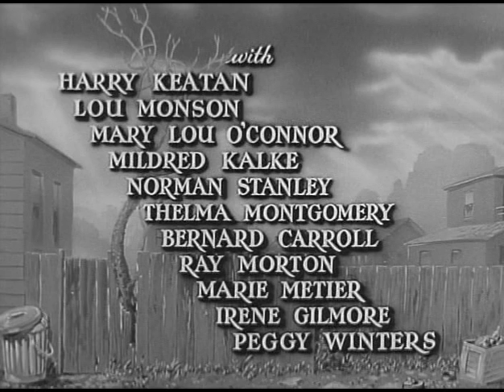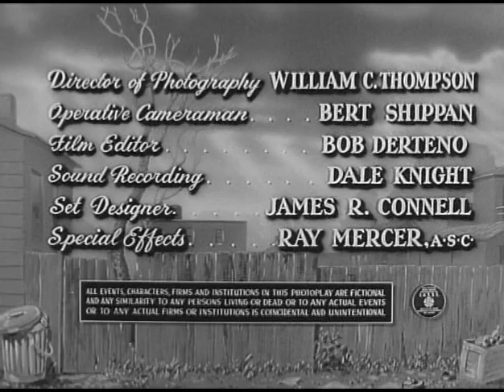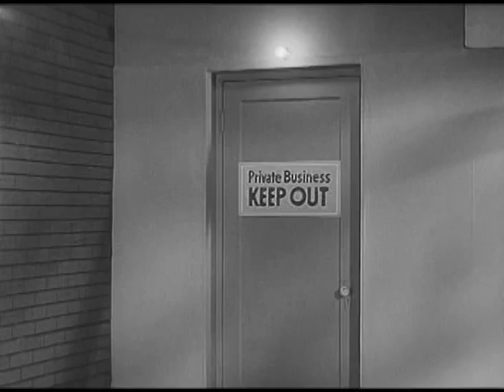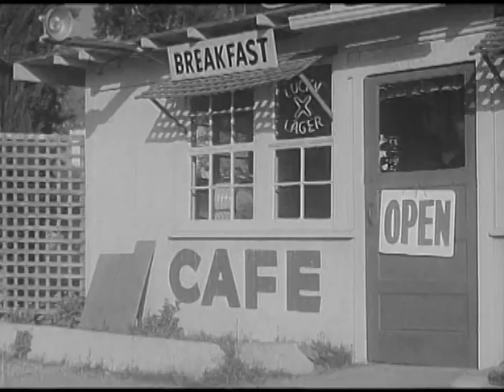Girl Gang (1954) EXPLOITATION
Stars: Joanne Arnold, Timothy Farrell, Harry Keaton
 Director: Robert C. Dertano

 A sleazy gangster has a gang of young girls commit robberies and prostitution for him by getting them hooked on dope.